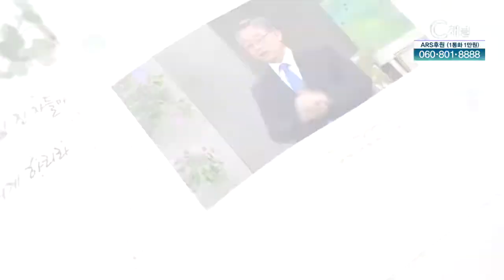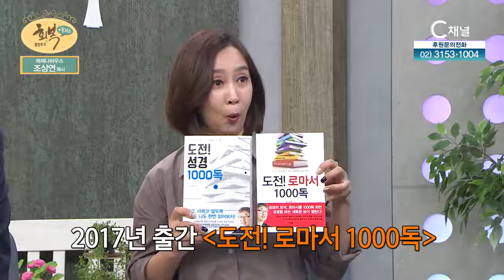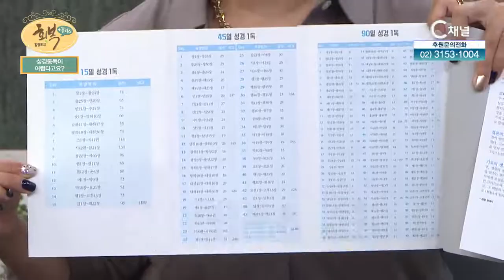성경 통독이 어렵다고요?┃레제나하우스 조상연 목사┃C채널 [힐링토크 회복플러스] 398회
[힐링토크 회복 플러스]
성경 통독이 어렵다고요?

방송시간
본방 : (화) 오전 11시
재방 : (수) 오후 3시
출연자 : 조상연 목사

* 시청방법
- IPTV: KT Olleh TV 235번, SKB Btv 304번, LG U+ 272번
- 케이블: 티브로드 227번, LG헬로비전 290번, 딜라이브 305번, 현대HCN 548번, CMB 97-2번